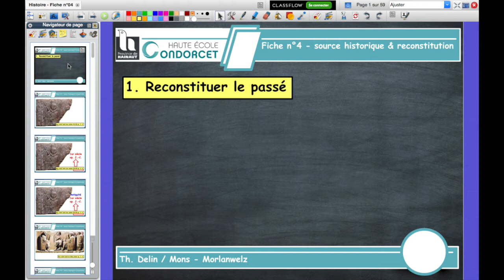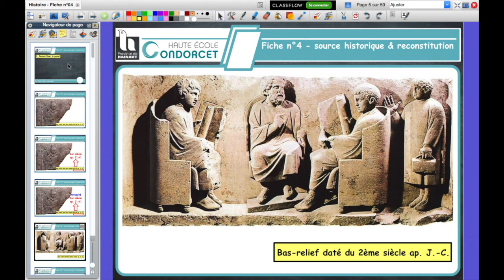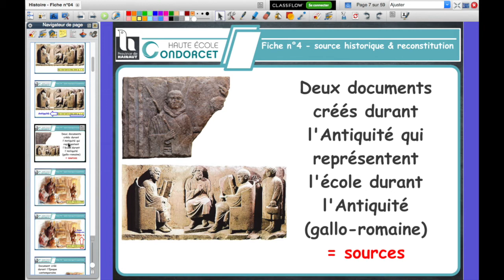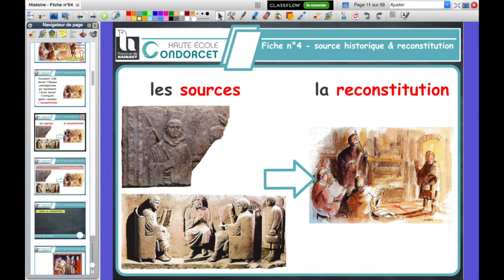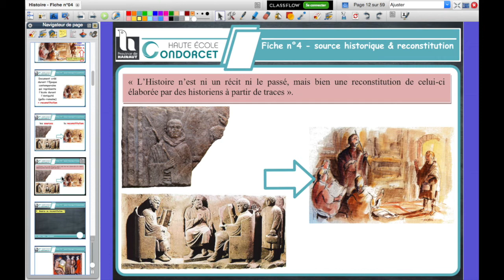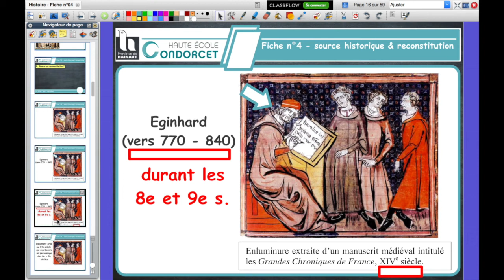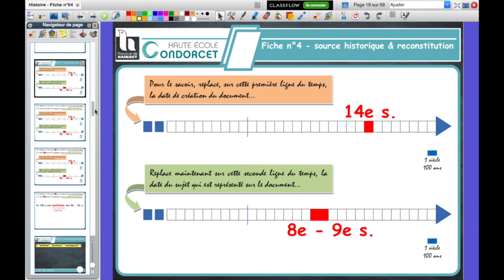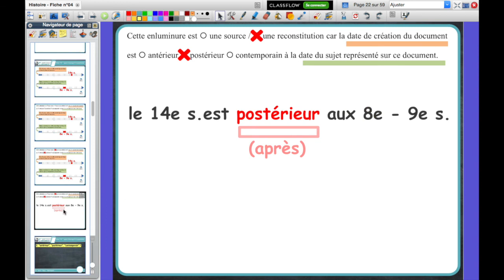Fiche n°4 - Je distingue les sources historiques des reconstitutions * Vidéo n°1